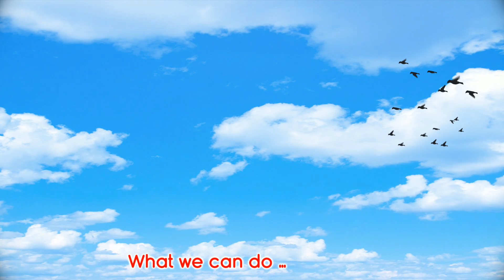Thanksgiving - Baby songs - Nursery Rhymes & Kids Songs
| Coco Mama  Nursery Rhymes & Kids Songs .

Coco Mama Nursery Rhymes is a registered trademark of Viola TV.

t's a Coco Mama Nursery Rhymes! Learn More About dance and sing along with family and friends

Coco Mama Nursery Rhymes Cartoon 3D animation Will Help all kids For learning a fun and enjoyable experience for kids by creating beautiful 3D animation, educational lyrics, and infectious, toe-tapping music. Kids will laugh, dance, sing, and play along with our Nursery Rhymes while they learn their Pre School (Numbers, Alphabet, Colors, Numbers, Animals )and more!